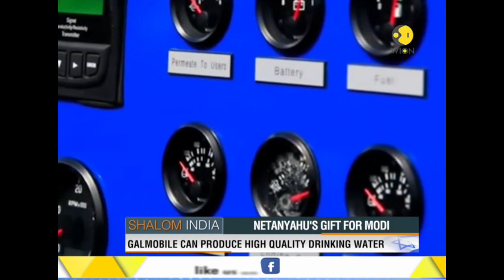PM Netanyahu gifts a 'Galmobile' to PM Modi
Israeli PM Benjamin Netanyahu has gifted a jeep called 'Galmobile' to PM Modi. This jeep is not an ordinary jeep. Watch this video to know how this jeep is a special gift to India.